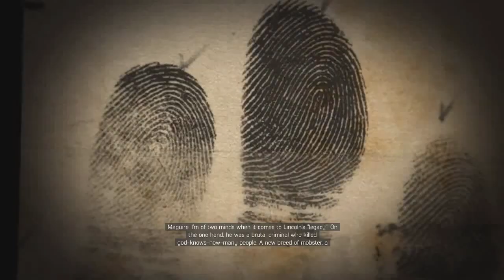Mafia 3 Walkthrough Part 24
Mafia 3 Gameplay Walkthrough Mafia 3 Cut Scenes includes Story Mission 3 for Mafia III on PS4, Xbox One and PC. This Full Game Mafia 3 (Mafia III) Walkthrough Gameplay will include a Review, Story Missions, Cut Scenes, OST, Free Roam, Magazines, Main Missions, Vehicles, Crocodiles, Alligators, Characters, Cinematics and more! Thanks 2K Games for Mafia 3!